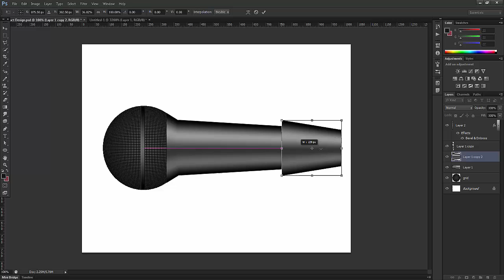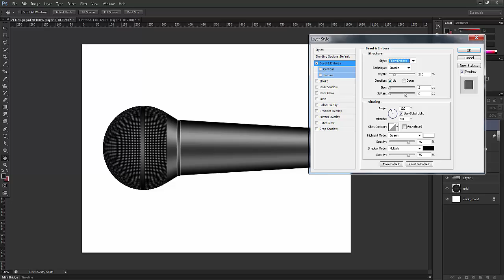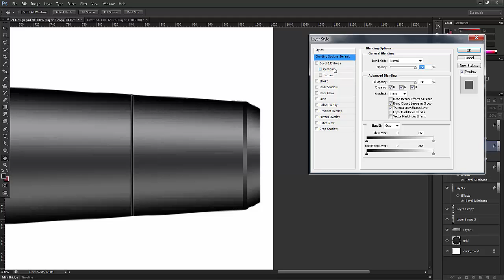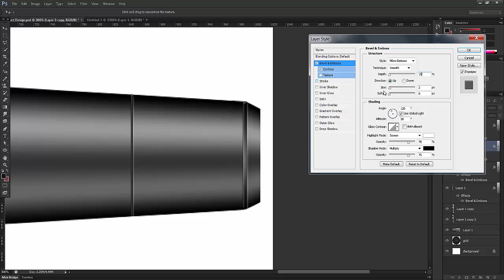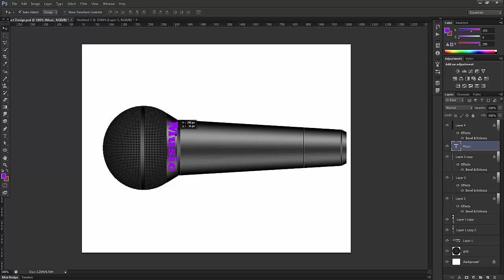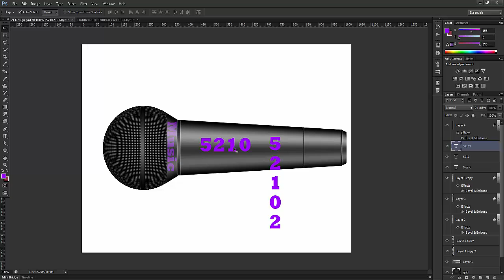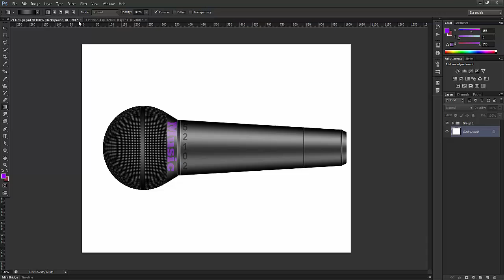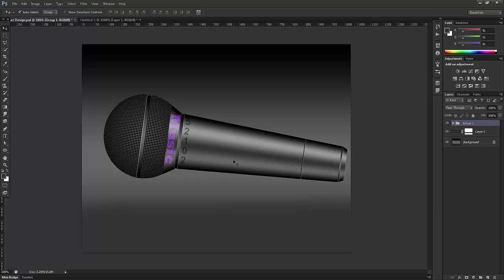Product Design in Photoshop - Part 02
In Tutorial,I have shown how Visualize Product in Adobe Photoshop from Scratch.
After Watching this Video,You get better Understanding of Layers,Gradient Tool and of course product design.
You can apply this technique with your product.
Enjoy Learning.